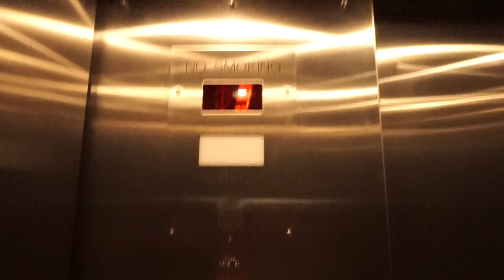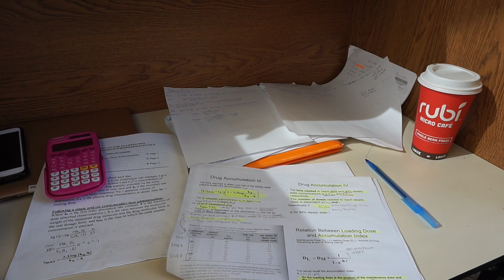F-alse E-vidence A-ppearing R-eal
FALSE EVIDENCE APPEARING REAL (FEAR)

My New Me by Mulle @mulleofficial